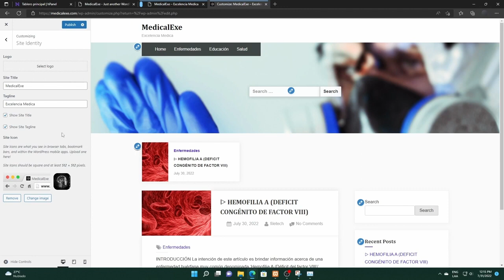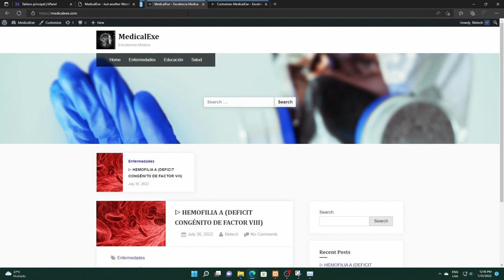How to Add a FAVICON to your WORDPRESS blog | The IMAGE of your web page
👉 ACCESS webpage ►